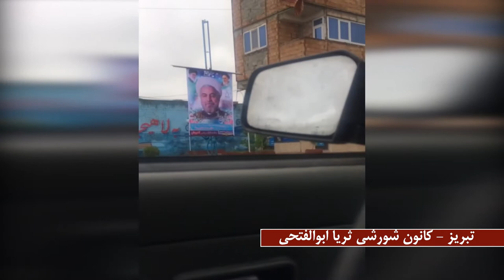Tabriz IranLarge picture of Rouhani was Put in to the fire in Tabriz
At the same time as Rouhani's Iranian regime president visit to Tabriz in the northwest of Iran, young people burned down Rouhani's Large image in the city.